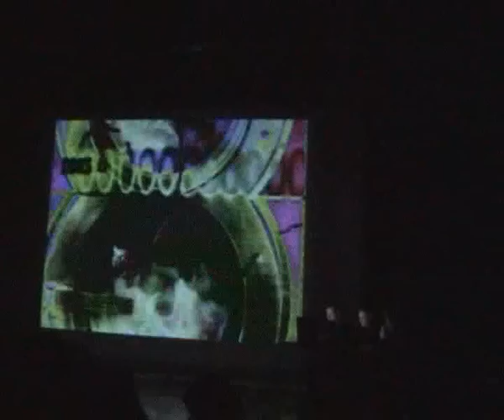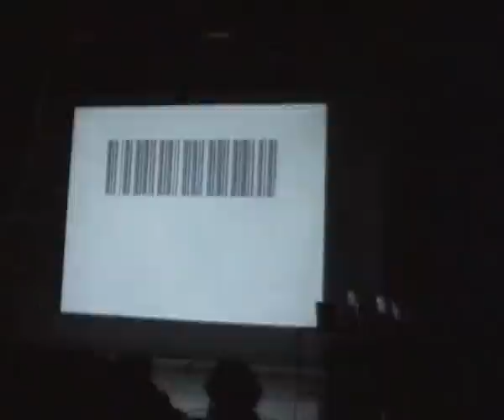Absturz (Hun) - Live at MU Theatre, Budapest (14.02.2004)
Absturz | 5. Autonóm Zóna Fesztivál | 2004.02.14. | MU Színház, Budapest
Absturz | 5th Autonomic Zone Festival | 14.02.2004 | MU Theatre, Budapest, Hungary
Visual: Zsolt Korai